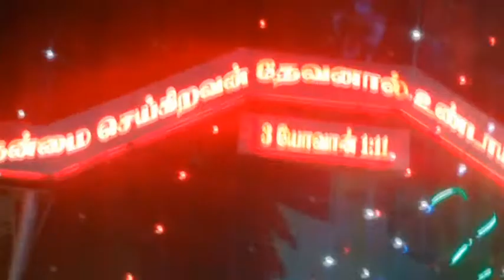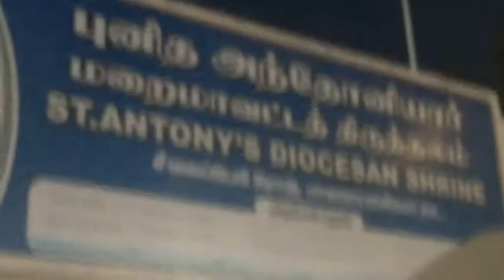பாளை ஊசிகோபுரம் Happy கிறிஸ்துமஸ்